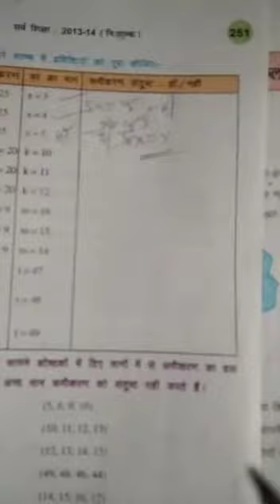Study 94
Class -6 (exercise 12.5 ka questions number 1 & 2)